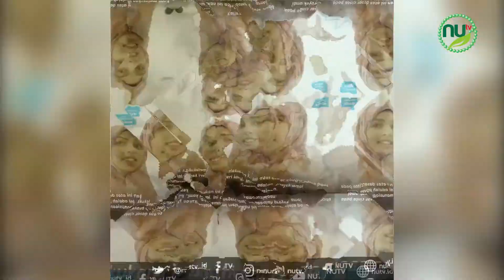Razan Najjar, Pejuang Kemanusiaan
Setiap orang punya tanah air
Kampung halaman tempat mereka dilahirkan

Setiap orang wajib membela tanah airnya
Mempertahankan dari siapapun yang hendak merebutnya

Satu hal jangan sampai diterjang
ialah Prinsip-Prinsip Kemanusiaan

Selamat Jalan Razan Ashraf Najjar, 21 Tahun
Seorang Pejuang Kemanusiaan